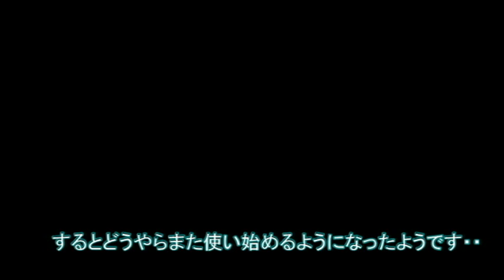寒いからクッションに入るわ・・あれ？【侵入した野良仔猫】～家猫修行中～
暑かったので全く使うことのなかったクッション。
夜になると薄ら寒いほどになり、久々に中へ入ってみたようですが・・

ちなみにはじめてホットカーペットを用意してあげたときの動画がこちら⇒